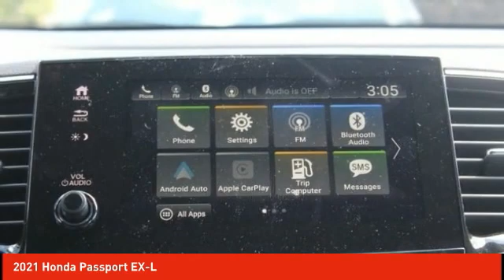2021 Honda Passport Schlossmann Honda City Inventory 11699